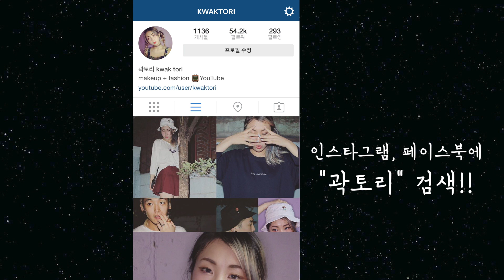고양이 타래의 물마시기 도전! Cat TARE's Drinking Water Challengeㅣうちの猫タレの水飲み挑戦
물을 좋아하는 멍충 냥냥이 타래의 물마시기 도전ㅋㅋ목욕인가ㅋㅋㅋㅋ 졸귀탱
얜 멍멍이종자가 섞인게 분명함ㅋㅋㅋㅋㅋㅋ
타래 (남 / 2살)는 노르웨이숲 고양이에요 ㅋㅋ